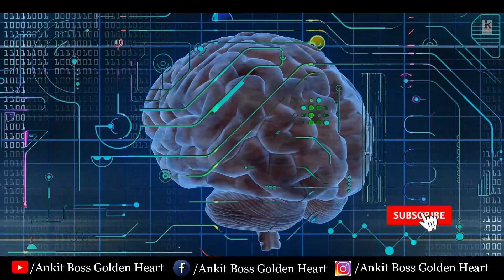Motivational positive affirmations | Morning Video | अन्दर से हिलाकर रख देगा ये वीडियो | ankit boss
Roj subah agar ye sab aap sunte hai ya recall karte hai to definitly aapka din achha gujrega, jab aapke din achhe gujrenge to zindgi bhi achhi hona shuru ho jayegi based on your thought process.

Is youtube channel par life changing content isi tarah laate rahege yaha sirf motivation nhi hoga 'balki usko logically kaise samjha jaaye is point par baat ki jayegi aur bhi saath me bahut kuchh milega aapko.

Thank you so much to all for your loving support..

Our another best videos

About us -

Health & Wealth Advisor

Aim of the channel -
1. To realize the love of family and importance of huminity and understanding of bad politics.
2. Learning about the great life.
3. Life Changing Lesson

Spread the love in your family & spread the awareness for humanity in your society.
You can search on google - Ankit Boss Golden Heart
Follow on insta to get our daily quotes.🤗🕊️

Ankit Boss is a name among millions who struggled, failed and surged ahead in search of success, happiness and contentment. Just like any middle class guy, he too had a bunch of unclear dreams and a blurred vision of his goals in life. All he had was an undying learning attitude to hold on to. Rowing through ups and downs, it was time that taught him the true meaning of his life.

Motivational Positive Affirmations | Morning Video | Har roj subah ye dekhe ya sune | ankit boss